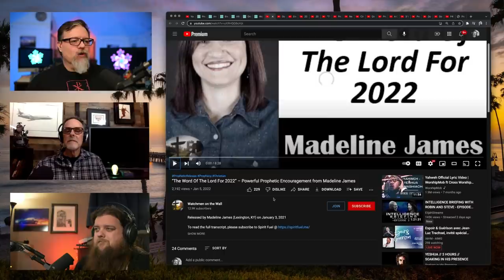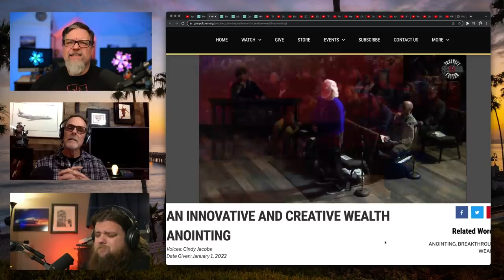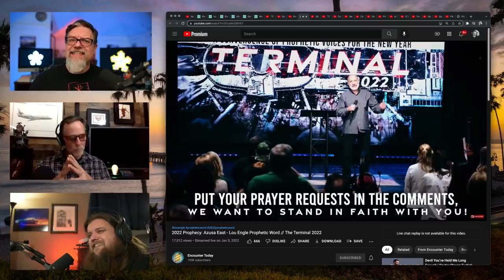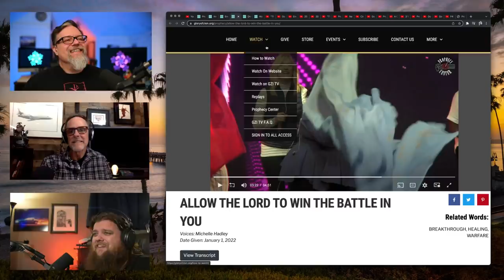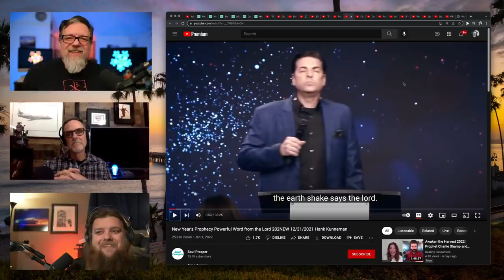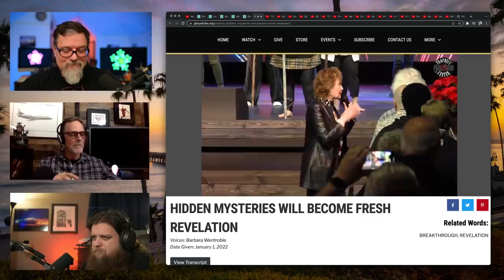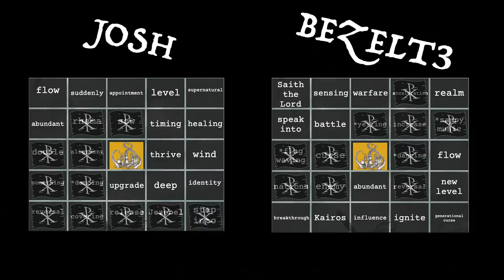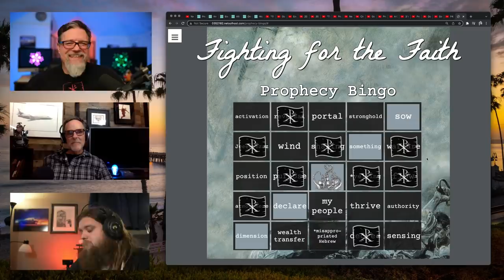F4F | 2022 Prophecy Bingo